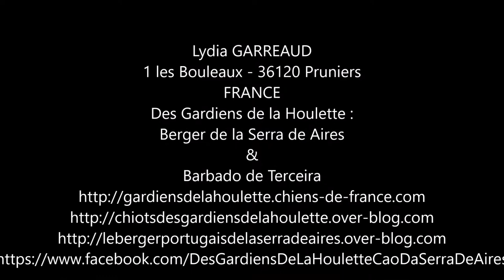Courir avec Maman Gaïa, Ginja et Lucia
Les chiots Barbados da Terceira avec leur Maman et deux Bergers Portugais: Ginja et Lucia.
Lucia aime courir ce qui fait le bonheur des chiots.

Lydia GARREAUD: 1 les Bouleaux - 36120 Pruniers - FRANCE

Des Gardiens de la Houlette :
Berger de la Serra de Aires & Barbado de Terceira